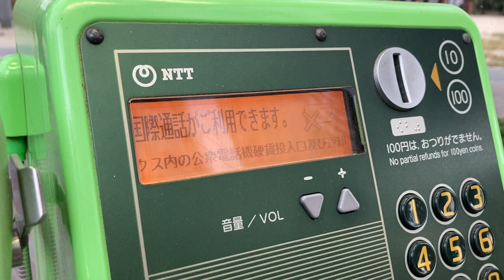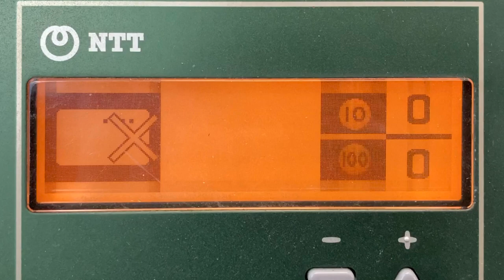カード使用不可状態のDMC-8A公衆電話機 動作シーン集 大阪市港区磯路2-17 港55021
0:00 外観
0:11 初期表示のスクロール
0:18 受話器を上げ下げ
0:31 受話器を上げて10円硬貨を投入
0:39 時報に発信
0:55 残り時間が15秒になると点滅表示開始
1:12 残り時間がなくなると通話が切れます